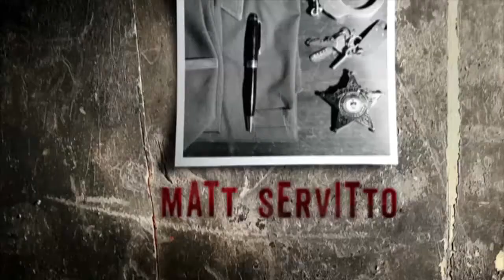Banshee Opening/Intro - Matt Servitto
Banshee (2013-)

Starring: Antony Starr, Ivana Milicevic, Trieste Kelly Dunn, Lili Simmons, Ulrich Thomsen, Hoon Lee, Frankie Faison, Matt Servitto, Demetrius Grosse, Rus Blackwell, Ryann Shane, Daniel Ross Owens and Ben Cross

Created by: Jonathan Tropper, David Schickler